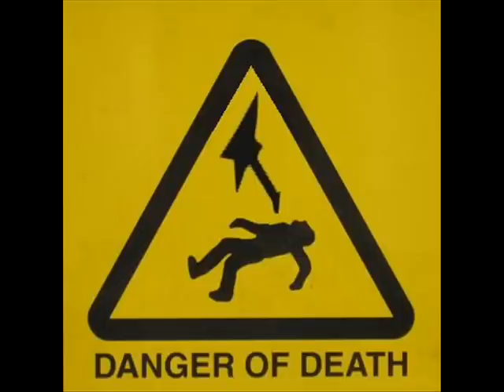Shadows of the mountain king by Danger Of Death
Shadows of the mountain king by Danger Of Death, plz comment peeps, the recording was an experiment so might not sound gd but throw us any good ideas.
Vocals: Romeo
Lead: Jake
Guitar: Lance
Drums: Rosh
Recording and Mixing by Jake and Romeo